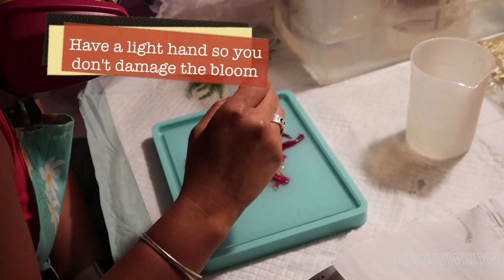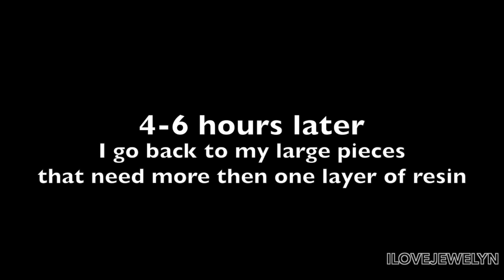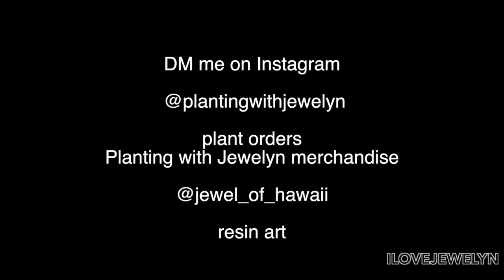DIY: Resin with me | Preserving my plant collection | August 2020 | ILOVEJEWELYN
Aloha everyone!

Enjoy one of my favorite series on the channel.

New 2020 daily upload schedule:
Main channel- Monday through Thursday
Vlog channel- Friday through Sunday

My new mailing address:
3655 S Durango Drive #29